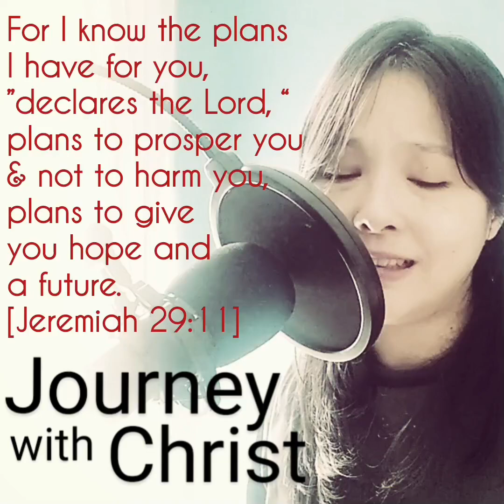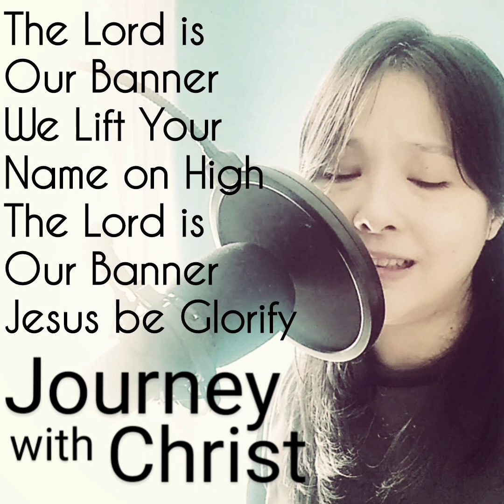Worship 20042024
Original Inspired by The Holy Spirit.
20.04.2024 - Prompted to Worship The Lord with these 3 Songs.
1.Banner in the Sky
2.The Great I AM
3.The Joy of The Lord
ACTS : Adoration, Confession, Thanksgiving & Supplication.

[14] “For the kingdom of heaven is like a man traveling to a far country, who called his own servants and delivered his goods to them. [15] And to one he gave five talents, to another two, and to another one, to each according to his own ability; and immediately he went on a journey. [16] Then he who had received the five talents went and traded with them, and made another five talents. [17] And likewise he who had received two gained two more also. [18] But he who had received one went and dug in the ground, and hid his lord’s money. [19] After a long time the lord of those servants came and settled accounts with them. [20] “So he who had received five talents came and brought five other talents, saying, ‘Lord, you delivered to me five talents; look, I have gained five more talents besides them.’ [21] His lord said to him, ‘Well done, good and faithful servant; you were faithful over a few things, I will make you ruler over many things. Enter into the joy of your lord.’ [22] He also who had received two talents came and said, ‘Lord, you delivered to me two talents; look, I have gained two more talents besides them.’ [23] His lord said to him, ‘Well done, good and faithful servant; you have been faithful over a few things, I will make you ruler over many things. Enter into the joy of your lord.’ [24] “Then he who had received the one talent came and said, ‘Lord, I knew you to be a hard man, reaping where you have not sown, and gathering where you have not scattered seed. [25] And I was afraid, and went and hid your talent in the ground. Look, there you have what is yours.’ [26] “But his lord answered and said to him, ‘You wicked and lazy servant, you knew that I reap where I have not sown, and gather where I have not scattered seed. [27] So you ought to have deposited my money with the bankers, and at my coming I would have received back my own with interest. [28] Therefore take the talent from him, and give it to him who has ten talents. [29] ‘For to everyone who has, more will be given, and he will have abundance; but from him who does not have, even what he has will be taken away. [30] And cast the unprofitable servant into the outer darkness. There will be weeping and gnashing of teeth.’

[11] For I know the plans I have for you,” declares the Lord, “plans to prosper you and not to harm you, plans to give you hope and a future. [12] Then you will call on me and come and pray to me, and I will listen to you. [13] You will seek me and find me when you seek me with all your heart. [14] I will be found by you,” declares the Lord, “and will bring you back from captivity. I will gather you from all the nations and places where I have banished you,” declares the Lord, “and will bring you back to the place from which I carried you into exile.”

All Glory be to God. Hallelujah. Amen & Amen.